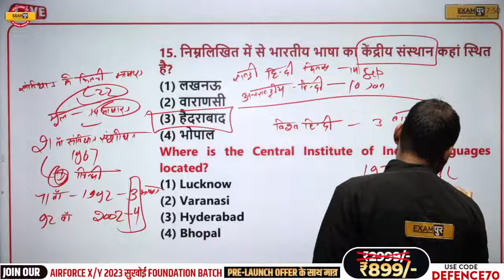Copy of SAINIK SCHOOL || STATIC GK || पेपर से पहले पेपर || BY SARVESH SIR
SAINIK SCHOOL || STATIC GK || पेपर से पहले पेपर || BY SARVESH SIR